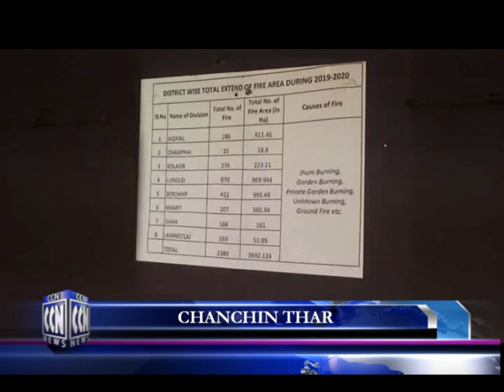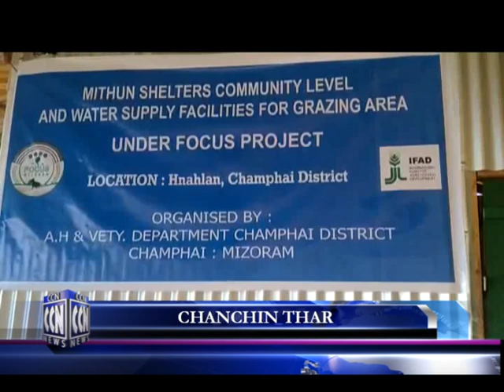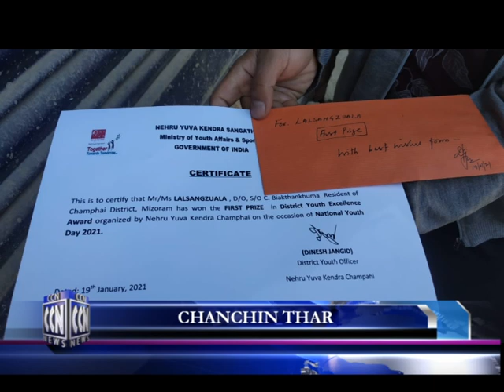CCN (Champhai News 25.1.2021)